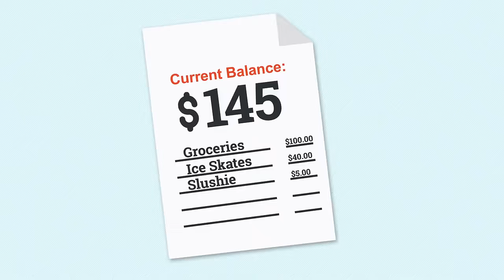How Do Credit Cards Work?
APR, the grace period, the minimum payment…what does it all mean? Here is a quick explanation of how credit cards work.

Find more helpful information and useful tips about credit cards